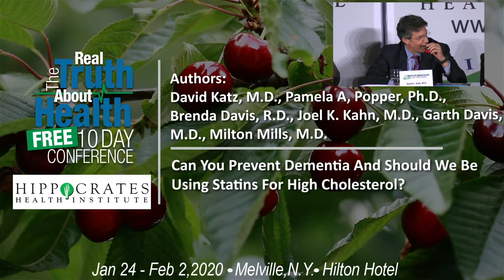Can You Prevent Dementia And Should We Be Using Statins For High Cholesterol?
Can You Prevent Dementia And Should We Be Using Statins For High Cholesterol? with Pamela A, Popper, Ph.D., Milton Mills, M.D., Garth Davis, M.D., David Katz, M.D., Brenda Davis, R.D., Joel K. Kahn, M.D.,